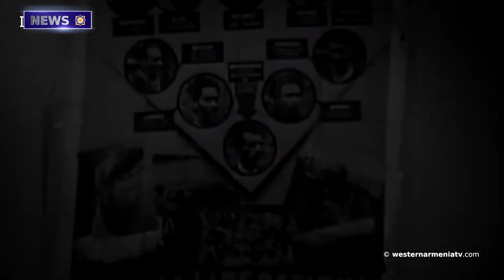Tense situation on the forehead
1. Tense situation on the forehead
2. Yerevan transferred  8 new logs of mined fields to Baku
3. The leader of the French anti-Fascist Resistance
4. News from Javakhk
5. "We and our place names"
6. The Armenian chess player, is the winner of the Iranian international tournament
7. Vandalism in Stepanakert